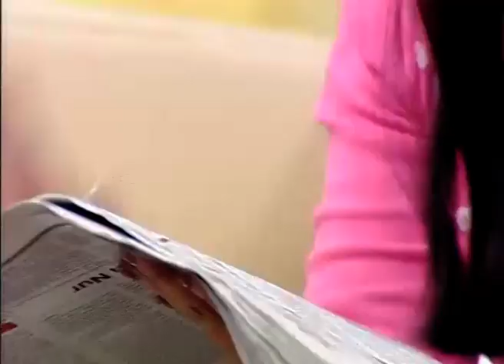SELAMAT DATANG PAGI - Mengetahui Asal Muasal Penyebab Polusi Udara [Episode 32]